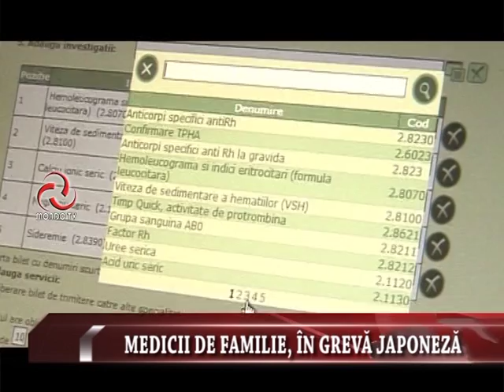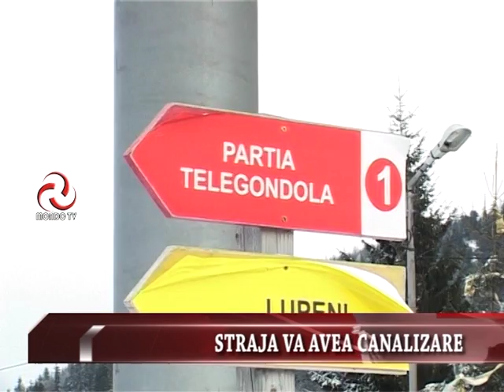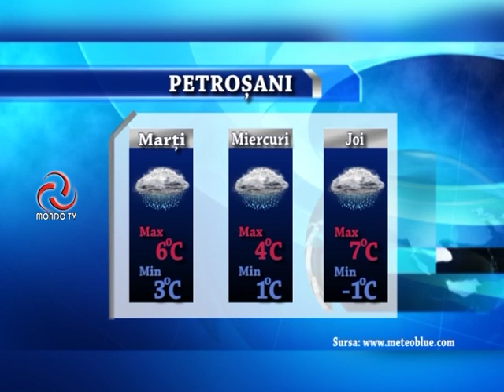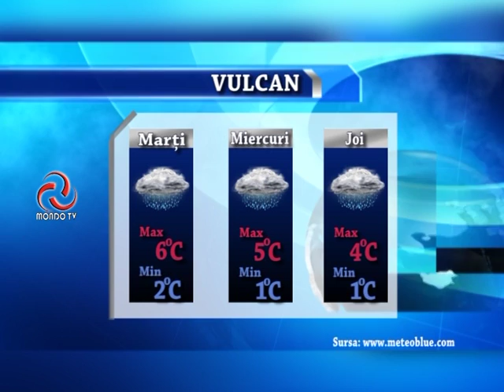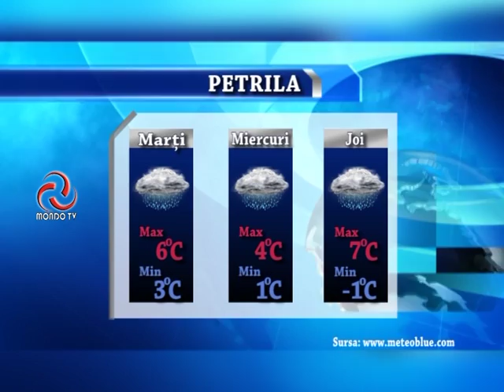STIRILE MONDO TV 21 03 2016